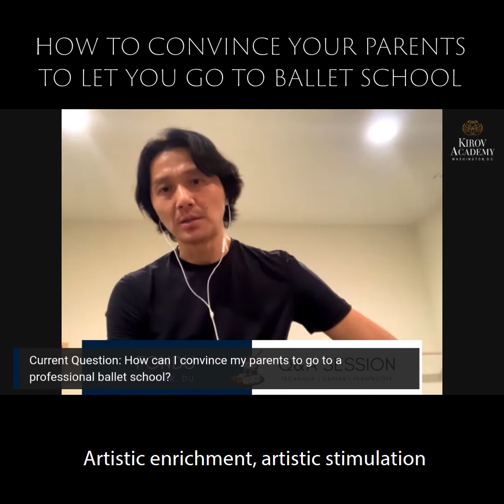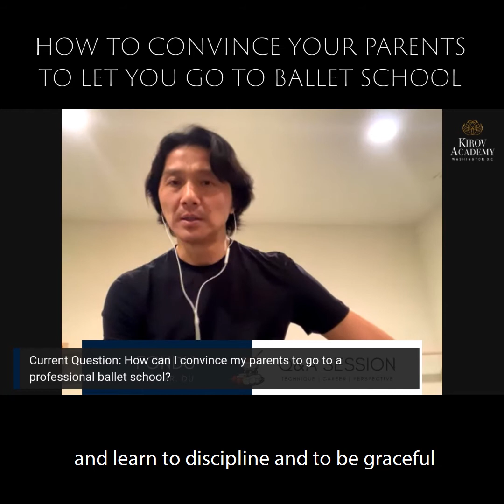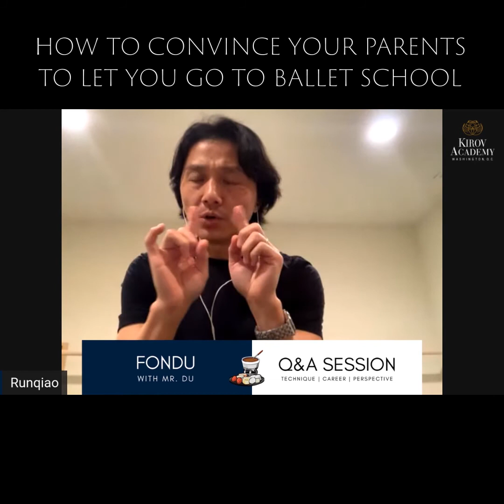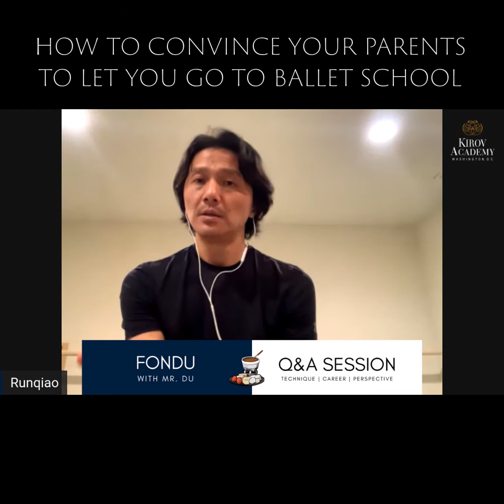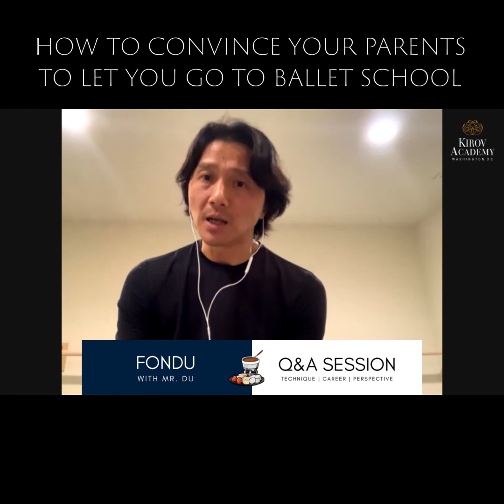HOW TO CONVINCE YOUR PARENTS TO LET YOU GO TO BALLET SCHOOL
As a father of 2 daughters, Mr. Du gives advice to a student who asked how she can convince her parents to go to ballet school. He showed both the parental aspect and logical aspect to answer this question

It's all about consistent communication and education to your parents that you can handle it and you want to achieve your dream seriously.  :)